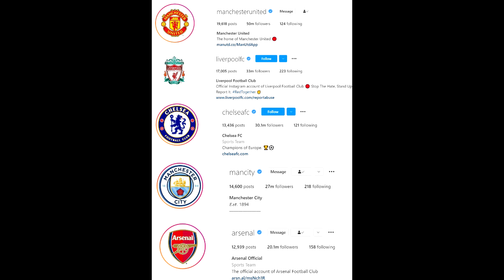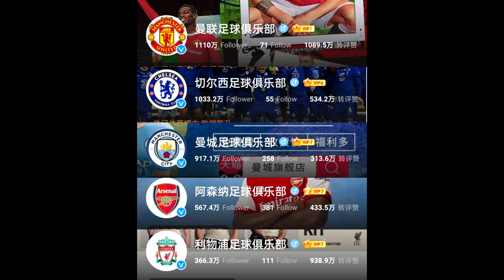ทีมใดใน พรีเมียร์ลีก (Premier League) ที่มียอดติดตามใน Weibo มากที่สุด